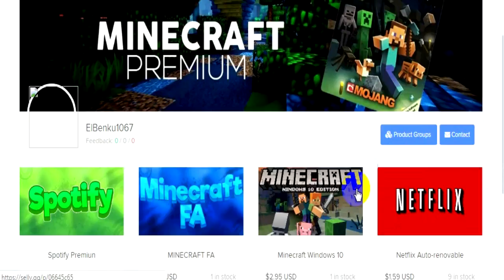FEATURED CHALLENGE! ✔️😱 - Geometry Dash